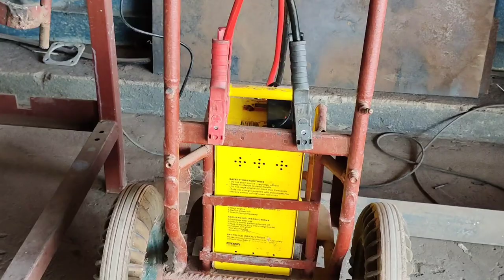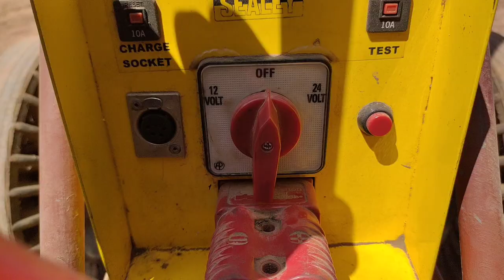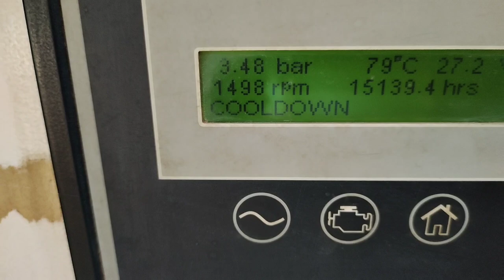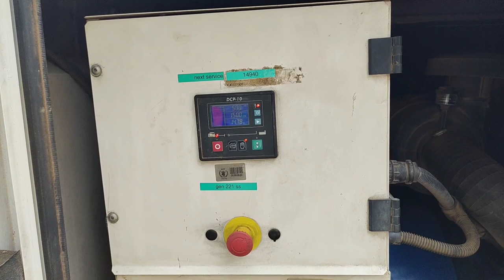kilalanin si kabayan.. bakit nga ba ayaw nyang magpa picture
Ang dati kong kasama ditong Pinoy, bakit nga ba ayaw nyang magpakilala. Ito ang tunay na dahilan.